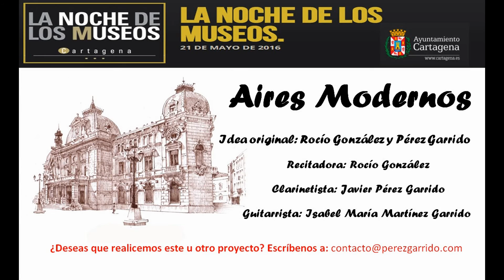Aires Modernos | El retorno | Suspiros de España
Aires Modernos (recital de poesía modernista con música y vestuario de época). Selección de algunos de los momentos del espectáculo. Poema: El Retorno.

Rebeldía, escapismo, exotismo, amor… ‘Aires Modernos’  traslada al visitante al pasado. A cómo se pensaba y se sentía en la Cartagena de finales del siglo XIX y principios del XX. Un espectáculo lleno de sensibilidad y de añoranza. Un espectáculo de palabras, sentimientos y buena música. Porque el Modernismo es eso y mucho más. ¿Nos evadimos a otra realidad?

Idea original: Rocío González, en colaboración con Javier Pérez Garrido

Intérpretes: Rocío González (recitadora), Javier Pérez Garrido (clarinete metálico Albert de París, 1920), Isabel María Martínez Garrido (Guitarra)

Grabación en directo de la actuación en la Noche de los Museos, 2016. Patio Árabe de la Casa Zapata, Colegio Carmelitas, Cartagena.